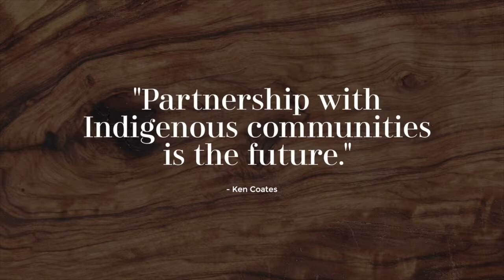Ken Coates Discusses Impact of The Indian Act on Indigenous Peoples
“Partnerships with Indigenous Peoples in the future.”

Ken Coates and Allan Bonner discusses what is the Indian Act and its impacts on Indigenous People.